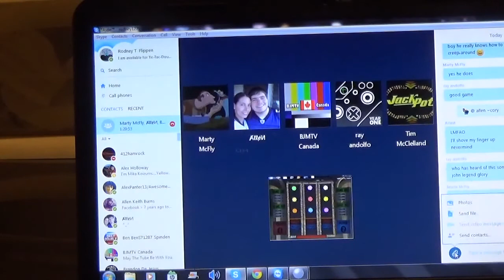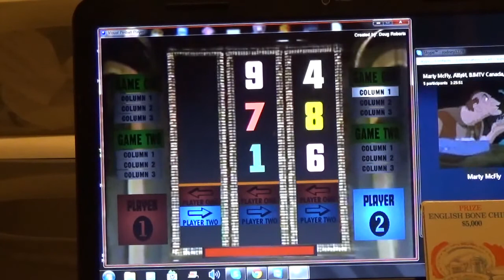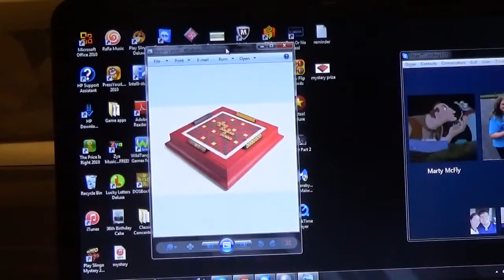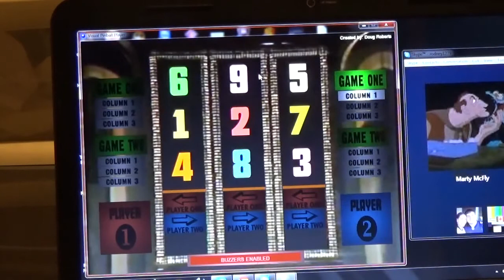High Rollers Season 1 Episode 35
Champion: Marty B. with 4 wins and $99,826
Challenger: Tim McClelland